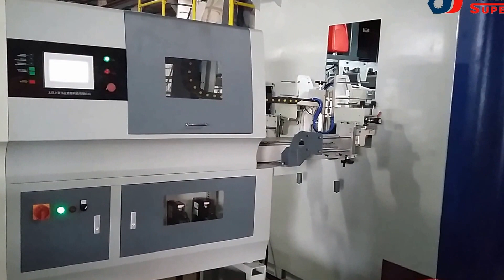DKW-20T2JUWD HDPE jerry can blow molding machine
SUPER JINJUN DKW blow molding machine. 4L HDPE  jerry can. double layer jerry can, view strip line jerry can.